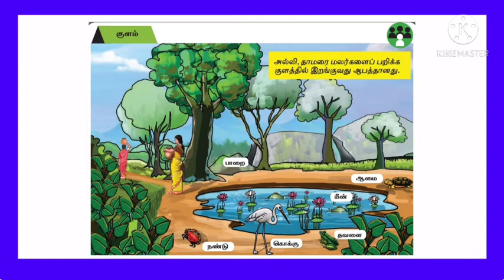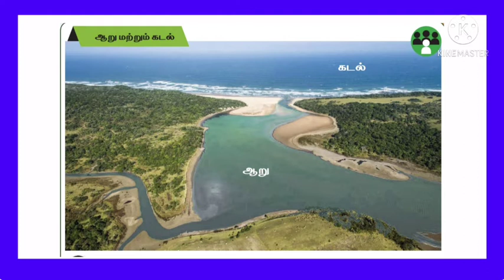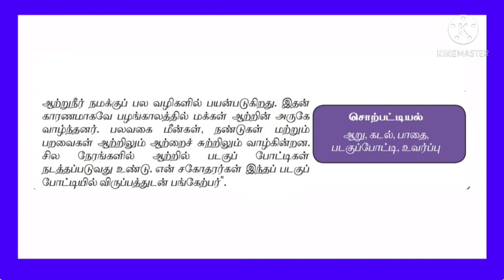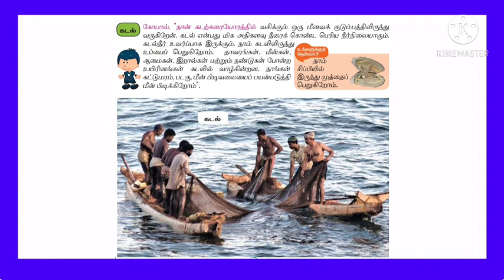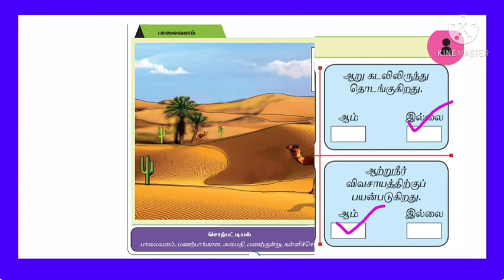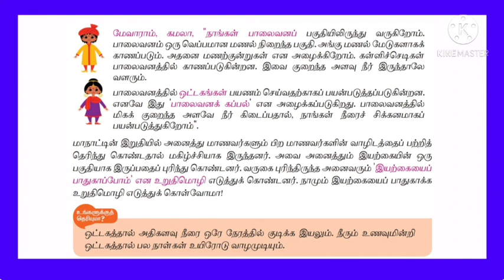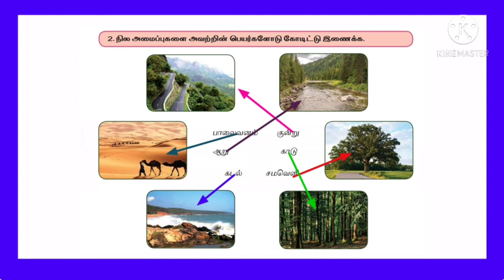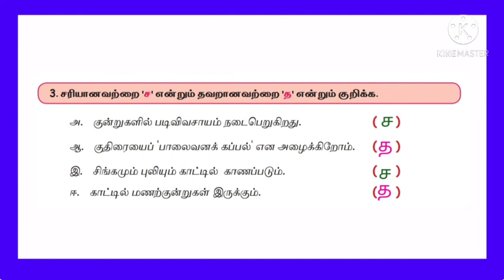2 ம் வகுப்பு சூழ்நிலையில் முதல் பருவம் நமது சுற்றுச்சூழல்@LittleCuteBabies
2 ம் வகுப்பு சூழ்நிலையில் முதல் பருவம் நமது சுற்றுச்சூழல்‎@Little Cute Babies